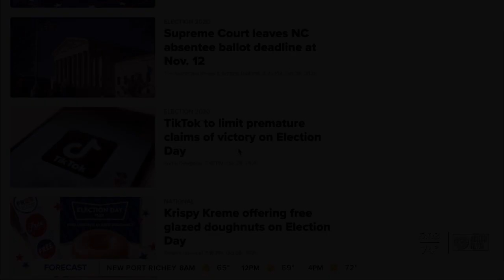Tampa Bay area superintendents discussing closure of USF College of Education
Superintendents from six Tampa Bay area school districts are discussing USF's decision to close its College of Education. Story